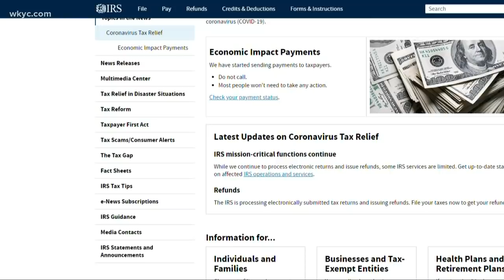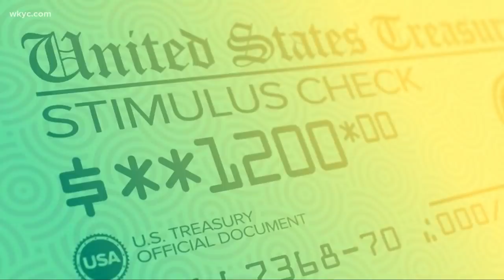You could get a $2,000 stimulus check per month under proposed bill from Ohio Democrat Tim Ryan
You could get a $2,000 stimulus check per month under proposed bill from Ohio Democrat Tim Ryan. 3News' Brandon Simmons talked with Ryan and has the details.